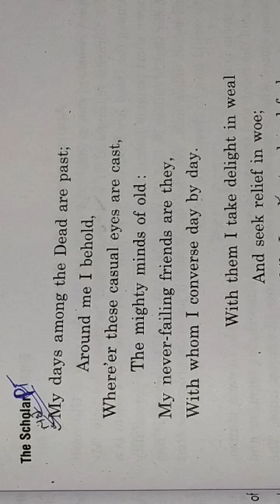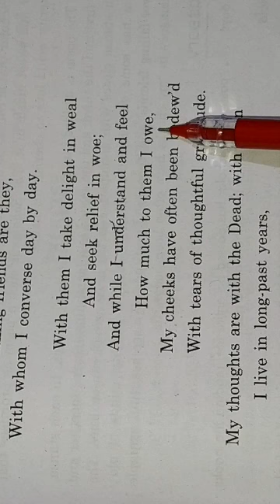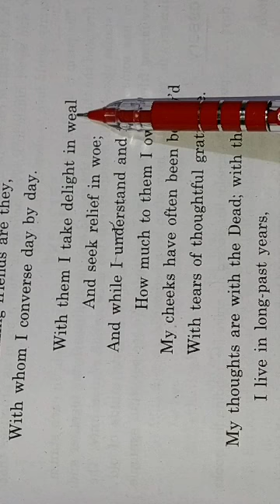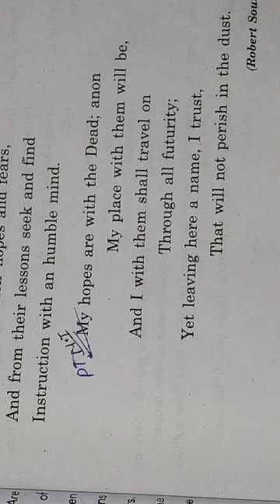THE SCHOLAR (ROBERT SOUTHEY) CLASS 11TH हिन्दी अनुवाद poetry .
इस पोयम में कवि पुराने समय के महान विचारकों को श्रद्धांजलि अर्पित करते हुए कहता है कि उसने पुराने समय के महान विचारको की रचनाओं से बहुत अधिक ज्ञान प्राप्त किया है और वह उन्हीं की संगति में रहता है। इससे आगे का अर्थ हम इस पोयम के हिंदी अनुवाद में पढ़ेंगे।